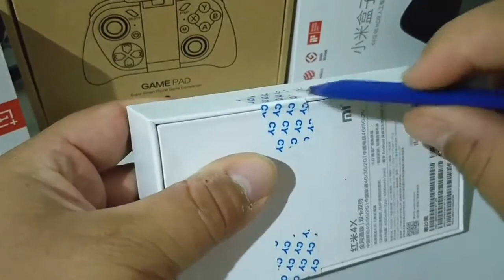Unboxin Xiaomi Redmi 4X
Me Siga no Instagram: @apoloravi